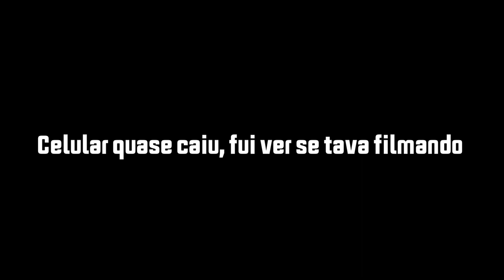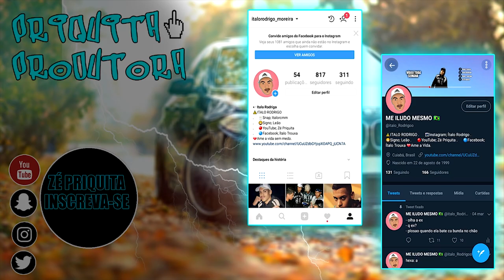TROLLEI MINHA NAMORADA TENTANDO IRRITAR ELA!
⏰VÍDEO A CADA 2 DIAS OU QUASE⏰

ESSE VÍDEO TA MUITOO BOM KKKKKKKKKKK